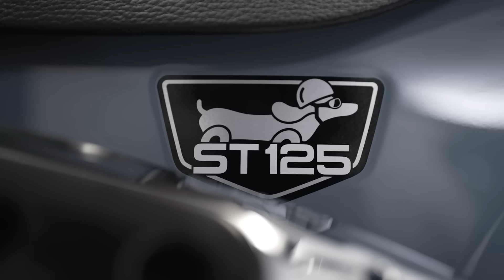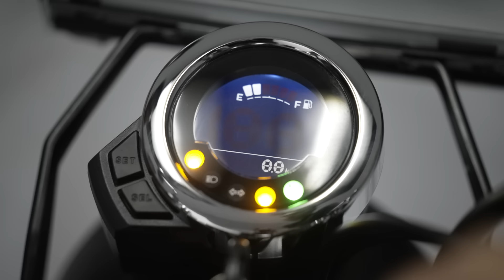Harganya Sama Kaya Moge, APA SPESIALNYA ⁉️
Kenalin Brosis Honda ST125 DAX 🔥
Design nya yang unik dan ikonik, bikin semua mata gak akan ngedip waktu ngelirik Brosis lagi riding motor ini 😎

Enaknya riding santai dan asik kemana ya pakai HondaST125DAX yang unik ini?